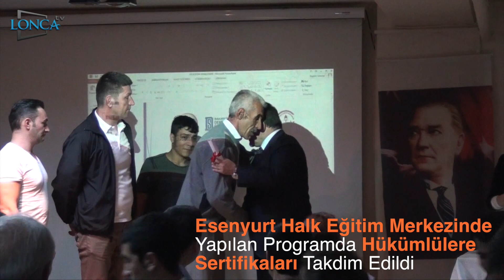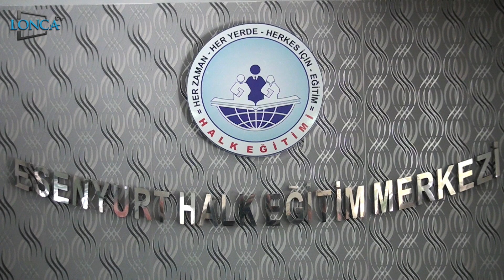Esenyurt Halk Eğitim